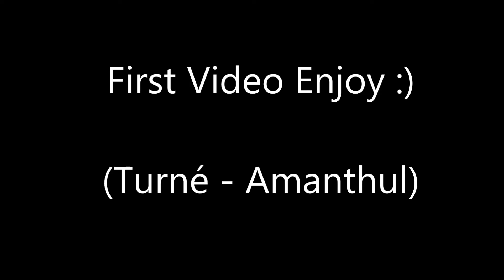Turne Amanthul PvP - Arathi Basin Pt.1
First video. Hope you enjoy.